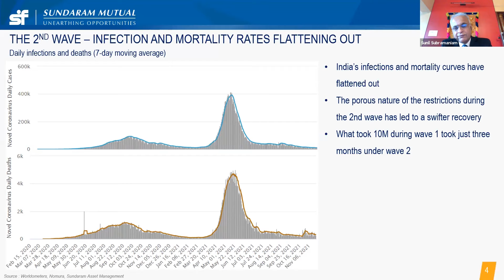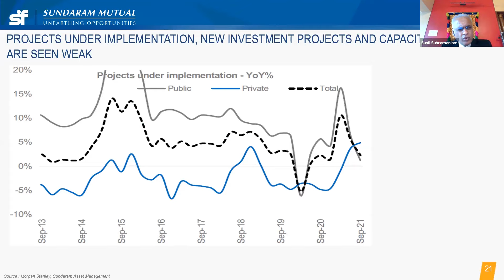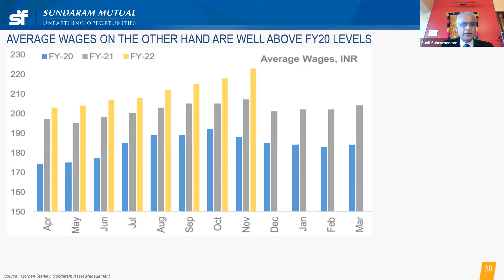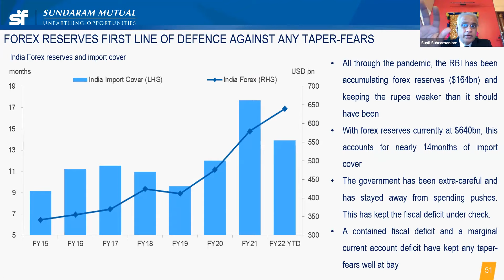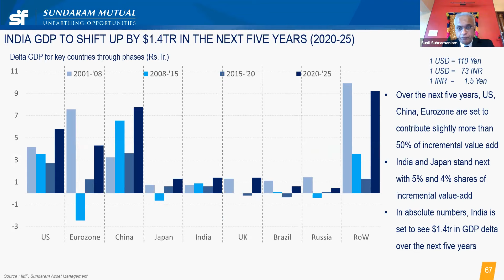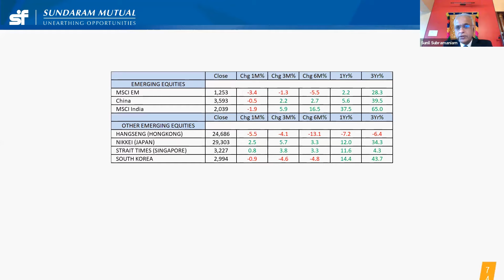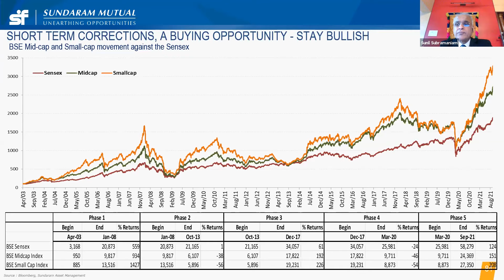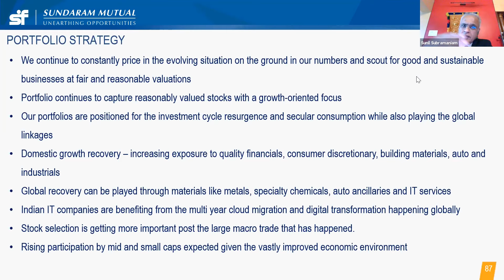E.M.I. - Economy, Markets & Investments | November 2021 Edition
Here's the November 2021 update on the Economy, Markets and Investments (E.M.I.) on the Wise Cast by our Managing Director Mr. Sunil Subramaniam.